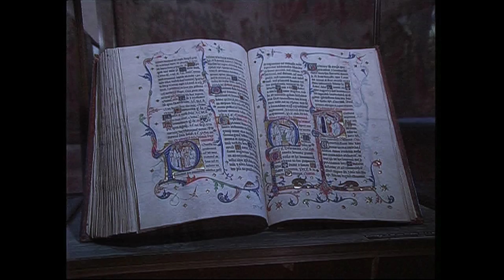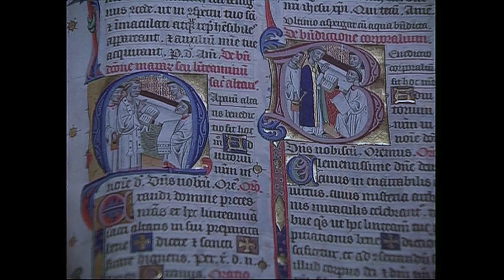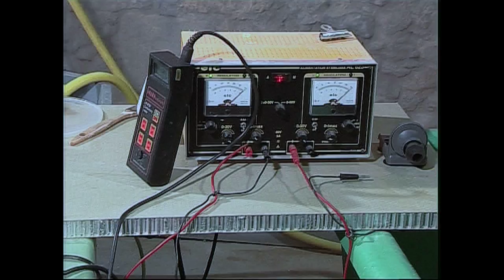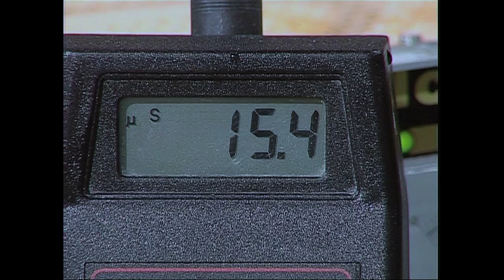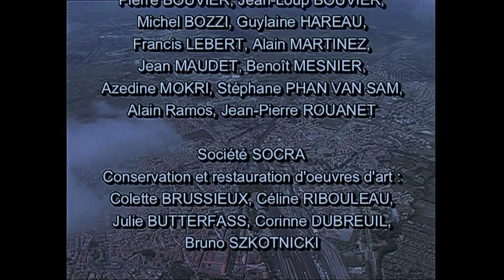RELIGION : l'enfer retrouvé (HD)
Ce film suit la restauration du retable de la cathédrale de Narbonne qui a durée plusieurs années.
Un film de Marc Azéma écrit par Georges Mattia.
Année de production  : Novembre 2001.